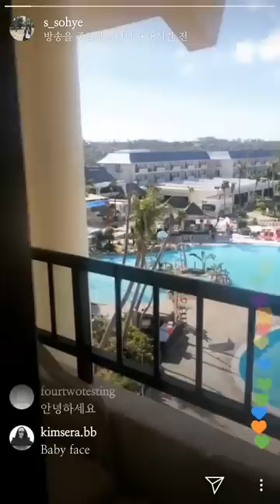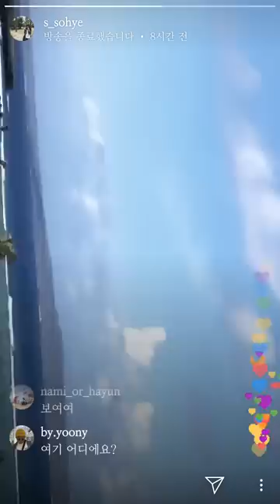20190310 (구)펭디 김소혜 인스타 라이브 Kim Sohye insta live